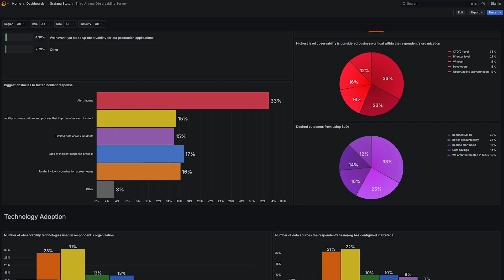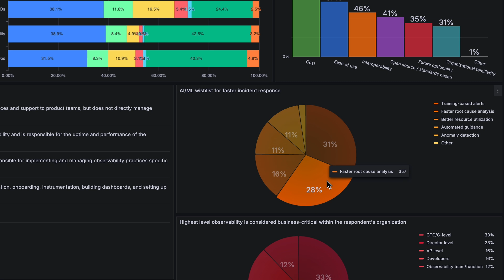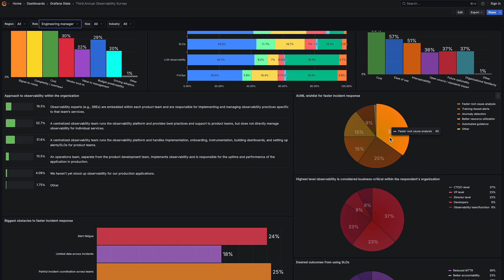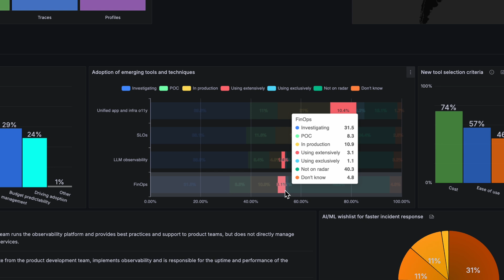Why Alert Fatigue is a Major Challenge in Observability (2025 Survey Insights) | Grafana Labs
Over 1,200 engineers, leaders, and teams shared their biggest observability challenges in our third annual Observability Survey — and the results are in.

In this video, Marc Chipouras (Head of Emerging Products, Grafana Labs) breaks down the top insights:

▪️ Alert fatigue: 33% said it’s their #1 obstacle in incident response
▪️ SLO adoption: 24% already in production, 50% exploring POCs
▪️ AI/ML in observability: leaders vs. engineers see value differently
▪️ FinOps and cost attribution: why transparency is critical for scaling

Have a question? Ask Grot, your AI helper